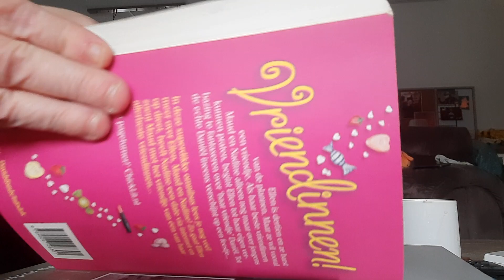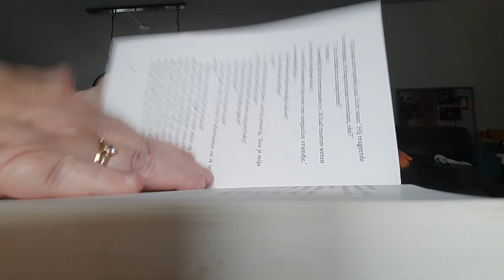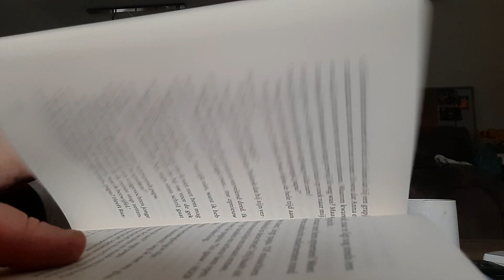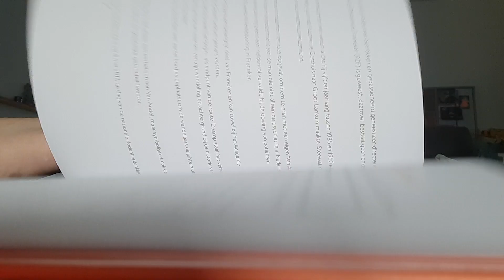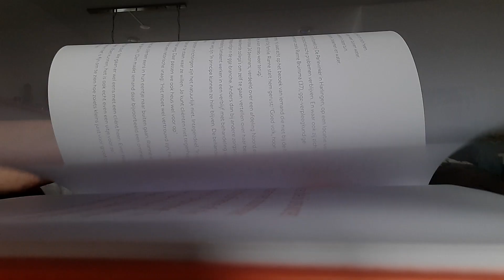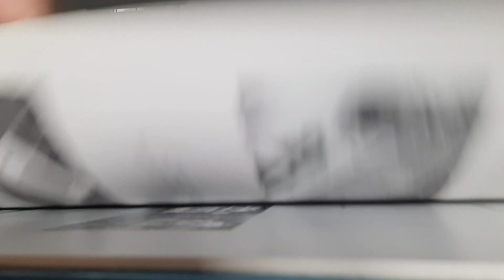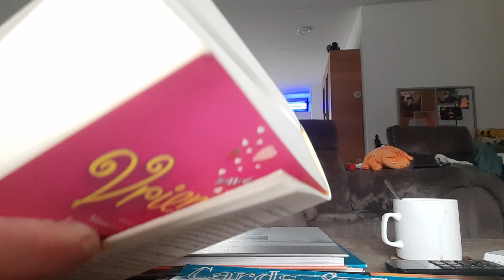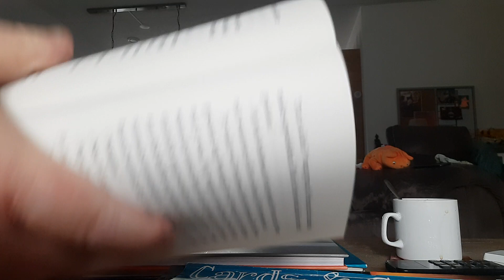ÄSMR Quick flip trough 3 books